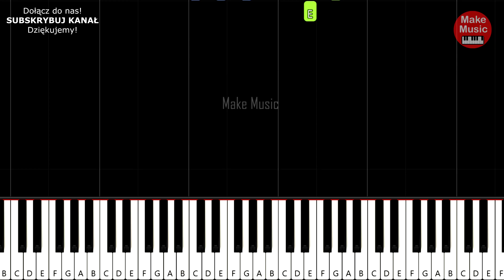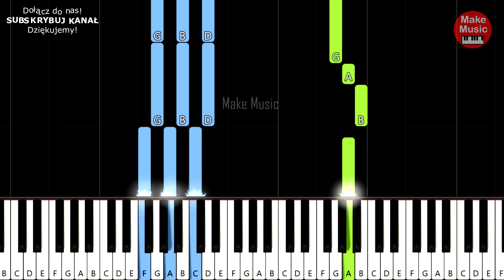BO WSZYSCY POLACY TO JEDNA RODZINA (Bayer Full) - Piano Keyboard Tutorial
Zobacz jak zagrać na pianinie/keyboardzie piosenkę "Bayer Full - BO WSZYSCY POLACY TO JEDNA RODZINA". Bardzo prosta wersja (tonacja) dla początkujących.